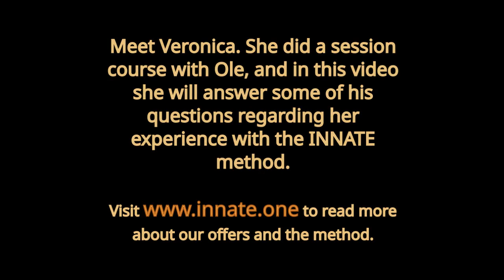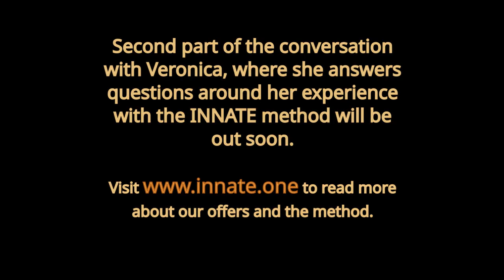Veronica's healing journey - Healing trauma with The INNATE method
Veronica did a session course with Ole, and after the course ended they met for a conversation to talk about Veronica's experience with the INNATE method, and how it has changed her.